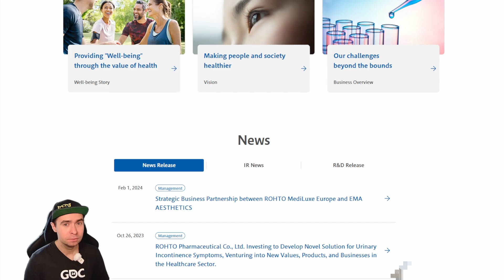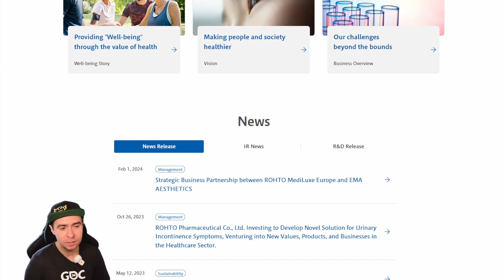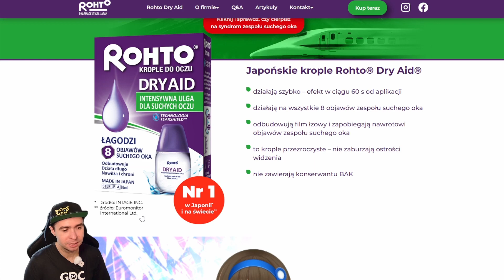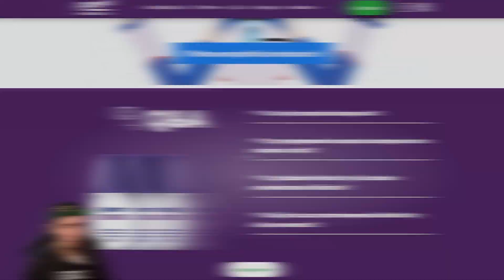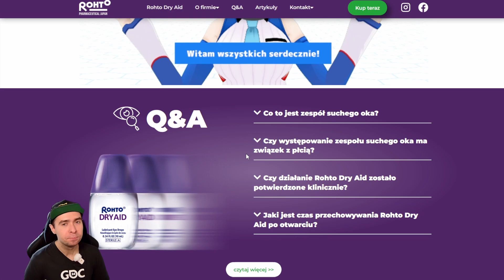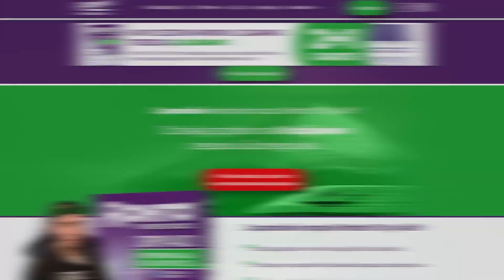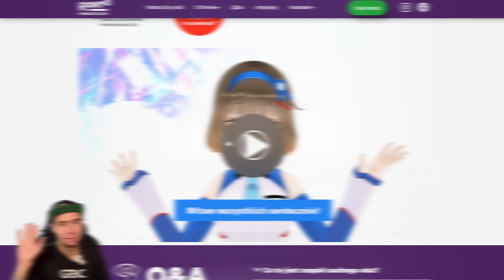Czym zajmuje się ROHTO, sponsor Evo Japan?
Śledź kanał i media społecznościowe, by być na bieżąco w temacie bijatyk oraz FGC w Polsce i na świecie.